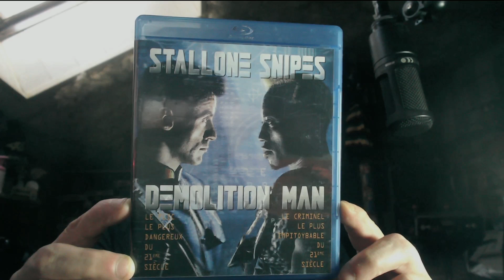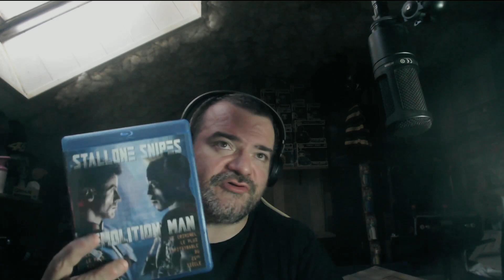BLU-RAY DÉMOLITION MAN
MES RÉSEAUX